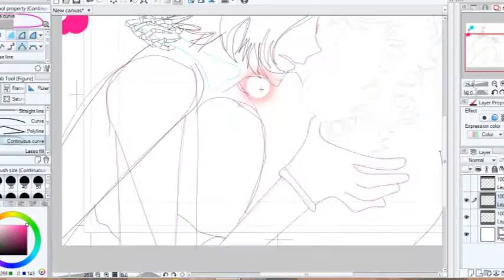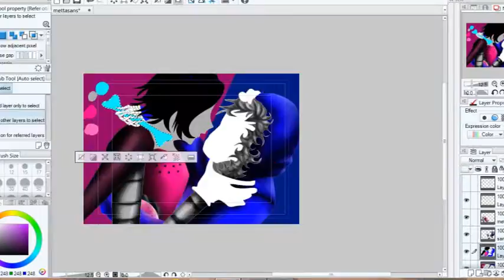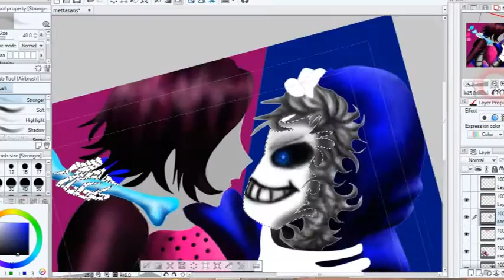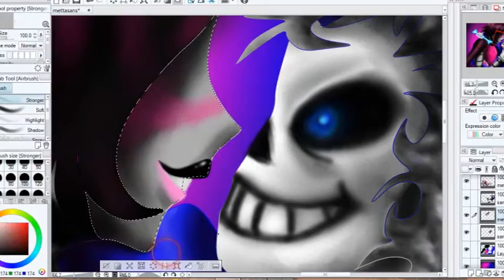Undertale Mettasans Speedpaint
a speedpaint of my Undertale OTP Mettasans! ^^

I don't own undertale or the music!